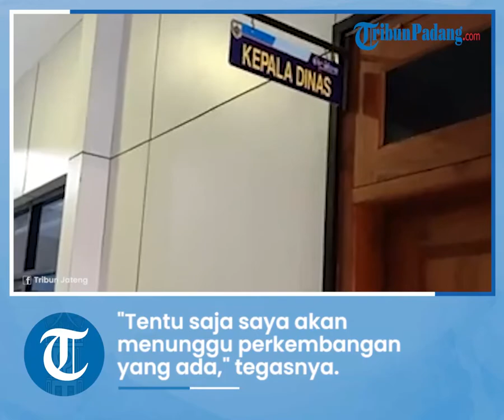Beri Respons soal OTT KPK Bupati Pemalang, Ganjar Pranowo Lantas Peringatkan ke Semua Kepala Daerah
TRIBUN-VIDEO.COM - Gubernur Jawa Tengah Ganjar Pranowo menanggapi operasi tangkap tangan (OTT) Komisi Pemberantasan Korupsi (KPK) Bupati Pemalang Mukti Agung Wibowo, Kamis (11/8/2022).

Ganjar sebut hal itu menjadi peringatan bagi kepala daerah agar menghentikan semua bentuk tindak pidana korupsi.

"Ini peringatan untuk semuanya, sudahlah hentikan semuanya kejahatan model seperti itu. Saya tidak tahu mungkin di antara mereka juga berkomunikasi urusan bisnis, yang lari pada kebijakan dan sudah terlalu banyak sih beberapa kasus kan muncul umpama mungkin mengajukan usulan, didampingi, mendapatkan fee, yang seperti itu biasanya potensi korupsi," katanya.

Ganjar menjelaskan, pihaknya sudah intens mengingatkan dan melakukan sosialisasi kepada kepala daerah agar menghindari korupsi.

Bahkan, menurutnya, dalam setiap kegiatannya di Jateng, KPK tidak hanya melakukan sosialisasi dan edukasi, namun di dalamnya terselip peringatan-peringatan atau kode yang harus diperhatikan kepala daerah.

"Saya sebenarnya sudah mengingatkan berkali-kali kepada kawan-kawan (kepala daerah di Provinsi Jateng) dan tentu saja saya akan menunggu perkembangan yang ada," tegas Ganjar di Semarang, Kamis malam.

Diduga terlibat

Bupati Pemalang Mukti Agung Wibowo(Baktiawan Candheki)
Seperti diketahui, Ketua Komisi Pemberantasan Korupsi (KPK) Firli Bahuri mengungkapkan, Bupati Pemalang Mukti Agung Wibowo yang terjaring operasi tangkap tangan (OTT) diduga terkait tindak pidana suap dan melibatan sejumlah pihak.

“MAW (Mukti Agung Wibowo) dan beberapa orang yang diduga telah melakukan tindak pidana korupsi berupa suap,” kata Firli dalam pesan tertulisnya kepada wartawan, Jumat (12/8/2022) pagi.

Ketua Komisi Pemberantasan Korupsi (KPK) Firli Bahuri mengungkapkan, Bupati Pemalang Mukti Agung Wibowo yang terjaring operasi tangkap tangan (OTT) diduga terkait tindak pidana suap. Firli mengatakan dugaan suap itu menyeret sejumlah pihak. (Dita Angga).